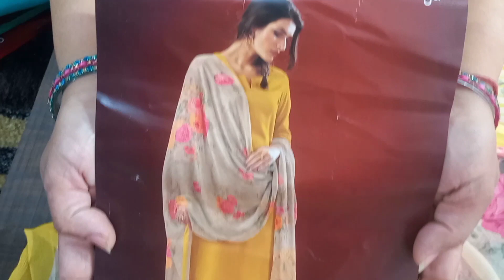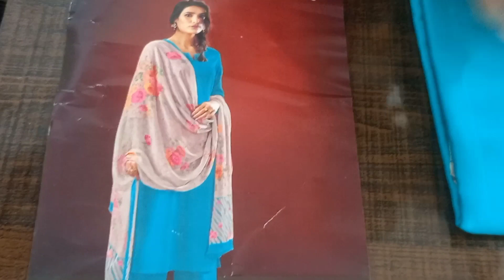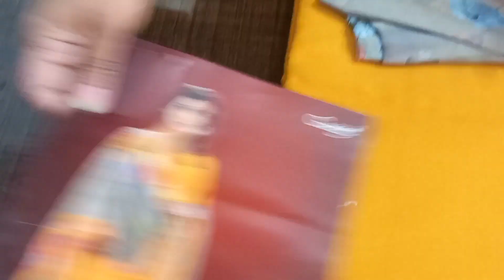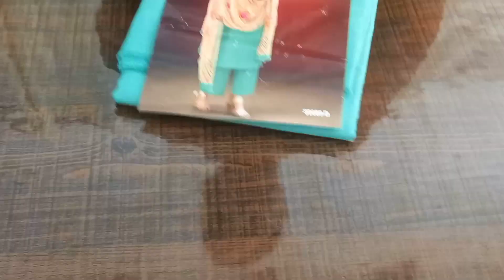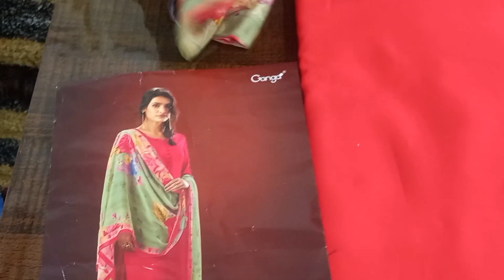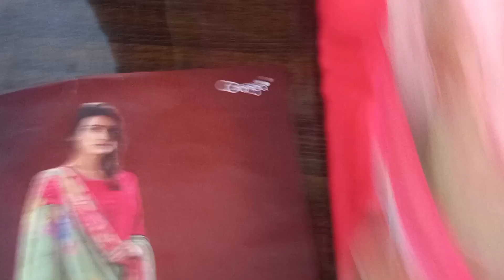🌳🪴GANGA COTTON PLAIN SUITS 🌿🌾ganga dailywearsuits ORDER NO. 7027954164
r.k.fashion mart#dailywearsuits
POPULAR SUITS ARE AVAILABLE HERA LIKE GANGA , JAIVIJAY, OMTEX,VINAY FASHION,VERSA ETC. AT REASONABLE PRICE WE ALSO DEAL IN WHOLESALE AS WEL AS RETAIL. CASH ON DELEVIERY AVAILABLE AROUND 25 KM FROM OUR STORE LOCATION

DISST - SONIPAT
STATE- HARYANA